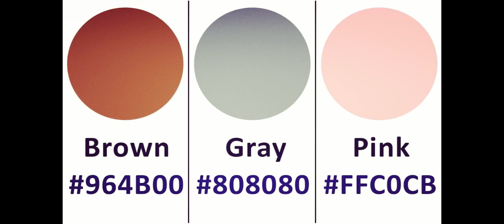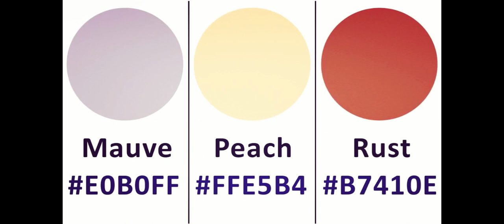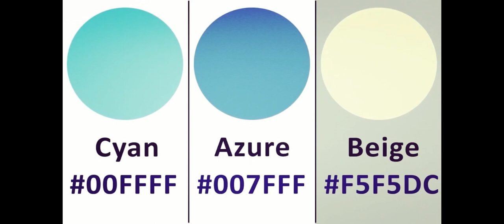List of All Color Names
🌈 A Rainbow of Colors: Discover the Complete List of Color Names 🎨

Welcome to [ Train Your Brain Institute ], your ultimate destination for all things colorful! In this captivating video, we're diving into the world of colors, bringing you the comprehensive "List of All Color Names."

Have you ever been curious about the vast spectrum of colors that surround us every day? From the serene blues of the sky to the vibrant hues of a garden in bloom, the world is a canvas of color waiting to be explored.

Join us on this visually stunning journey as we:

🔍 Explore the Rainbow: Uncover the rich tapestry of colors that grace our world, from primary colors like red, blue, and yellow to the countless shades and hues that make up the color wheel.

🎨 Color Psychology: Delve into the psychology of color and how different colors can evoke emotions, moods, and even influence our decisions.

🌟 Unique and Uncommon Colors: Discover some lesser-known and intriguing color names that you may have never heard of before.

📚 Educational and Inspirational: Whether you're an artist seeking inspiration, a designer exploring color palettes, or simply a curious mind, this video is a treasure trove of knowledge.

We invite you to share your favorite colors, color associations, or any interesting color facts in the comments section below.